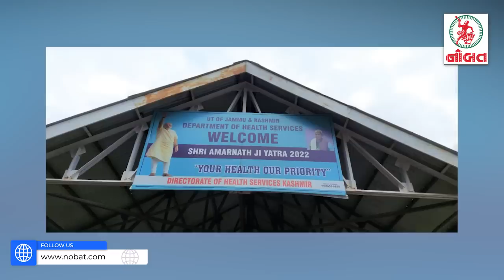અમરનાથ યાત્રાએ ગયેલ જામનગરનાં લોકોની આપવીતી...